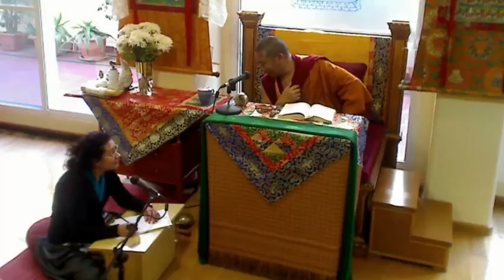03 Guese Choden Como trabajar con el enfado 21 02 2015